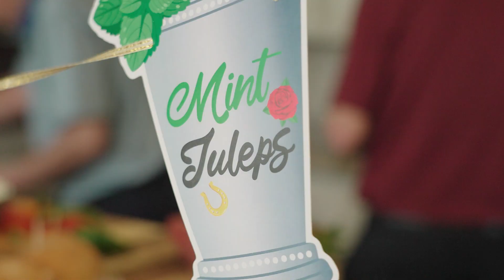Treplus Communities Kentucky Derby Party Highlights 2023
Special congrats to this year's contest winners.
We also want to thank In-A-Jam for their performances.

for more info and current specials